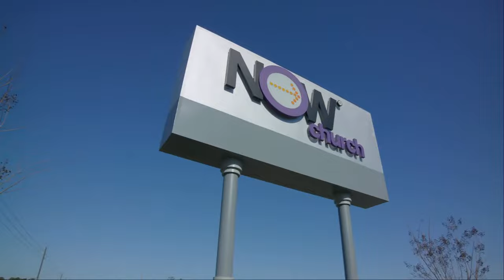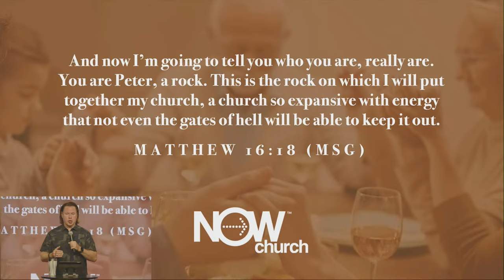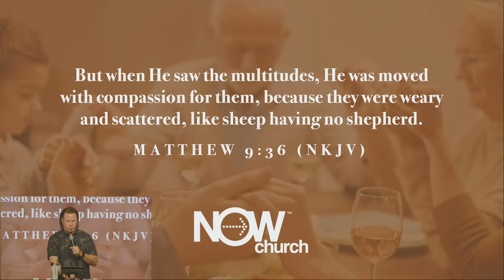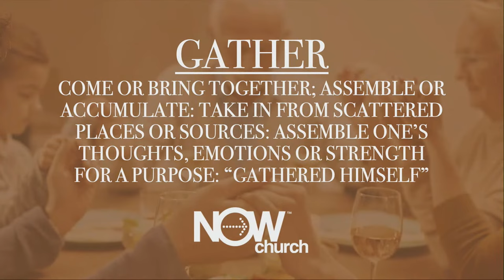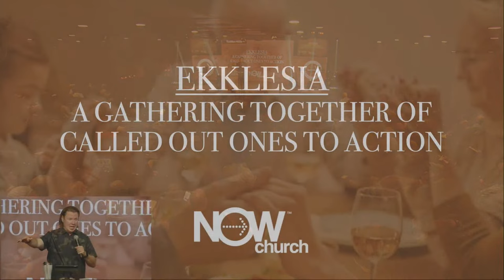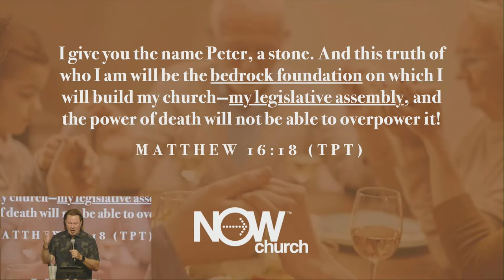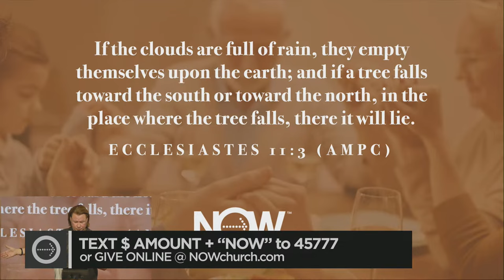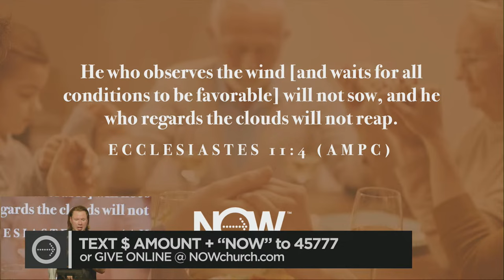Online Campus November 12, 2023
"Coming Home"
Part two of the "Gather" series. Pastor Richard shows how we are to COME HOME to the FATHER'S HOUSE. He talks about how church was designed by God for GATHERING people TOGETHER in authentic relationships.